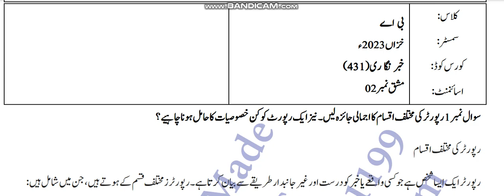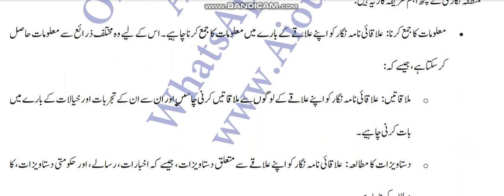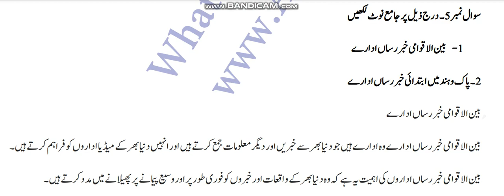AIOU Code 431 Solved Assignment No.2 Autumn 2023 || Subject: Reporting || Level: BA/B.Com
⏩ AIOU Code 406 Solved Assignment No.3 Autumn 2023
⏩ AIOU Code 406 Solved Assignment No.4 Autumn 2023

NOTE:
Dear Students!

Assalam-o-Alikum!

⏩ @aco- graphy
⏩ The End